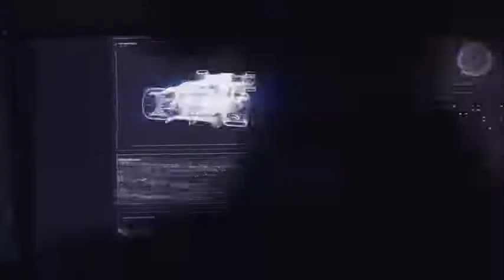Renault RS 2027 Vision I Renault Sport